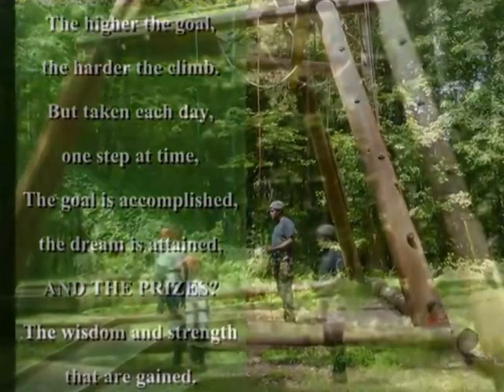Andre Moore 8 15 2014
Camp Y Noah